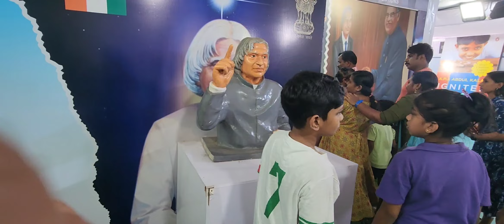Kerala kaumudi festival 2023